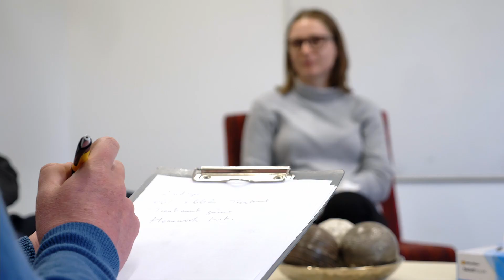Graduate Diploma in Science in Psychology (Online) - Detail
UC offers the Graduate Diploma in Science in Psychology fully online to give you the convenience and flexibility to study around your work and whānau commitments.

Psychology is a rapidly developing field, touching on all aspects of human life. This programme will help solve real-world problems in important areas like climate change, mental health, addiction, and crime.